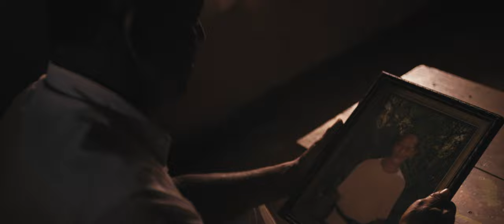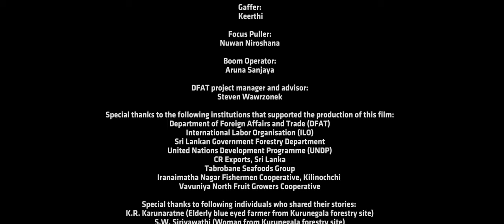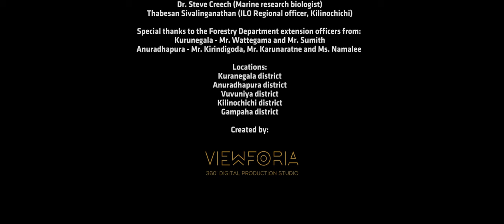Shared Value Partnerships in Sri Lanka: a short film about Australian aid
This 20 minute documentary focuses on three aid projects financed by Australia in Sri Lanka.  The footage was taken in November 2015.  All the projects have an economic development dimension.  Two of the projects involve collaboration between primary producers and private sector companies that was facilitated by DFAT.  Most of the beneficiaries were displaced during the conflict in Sri Lanka and returned to their original homelands five years ago to rebuild their homes, communities and livelihoods.